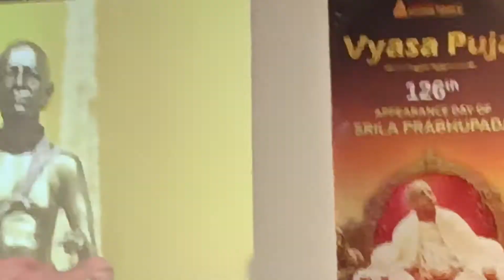Shri Krishna Janmashtami abhishekam in Banjara hill Hyderabad